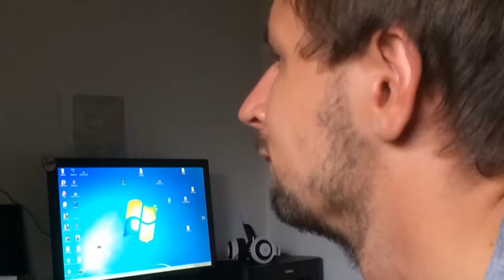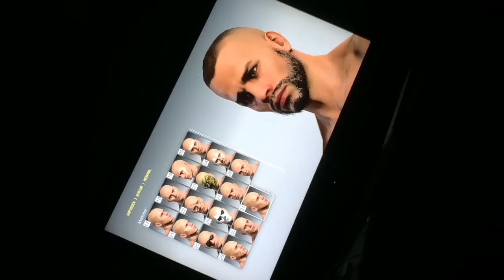#25 | Nina gruselt sich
Mittagessen | Until Dawn | Metal Gear

Bist du interessiert an Beauty-Videos?